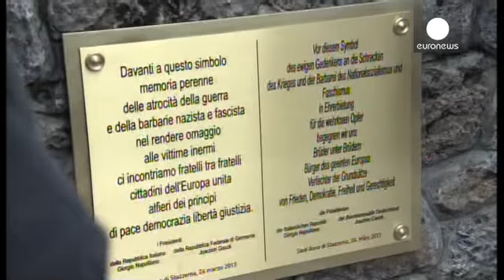70 عاما على مجزرة إقليم توسكانيا الايطالي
سبعون عاما مرت على المجزرة التي نفذت في الثاني عشر من آب من العام 1944  ببلدة سانت آنا دي ستازِّيما في إقليم توسكانيا الإيطالي جرى ذلك  ضمن عملية مشترَكة بين النازية الألمانية والفاشية الإيطالية.
رحبت إيطاليا بقرار محكمة ألمانية يقضي بإعادة فتح تحقيق   و توجيه تهم بشأن مذبحة راح ضحيتها 560 مدنيا أثناء الحرب العالمية الثانية .
في 2005، دانت إيطاليا   غيابيا  عشرة  ضباط نازيين  اتهموا باقتراف جرائم حرب ، و كان أحدهم  ضابطا سابقا   في افن اس اس، المنظمة العسكرية النازية   وهو غيرهارد سومر، و الذي …